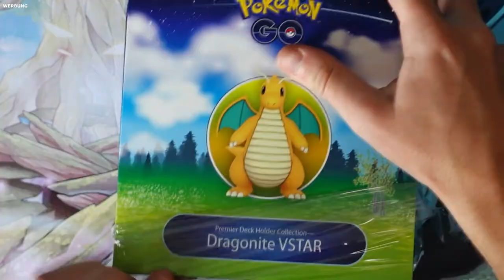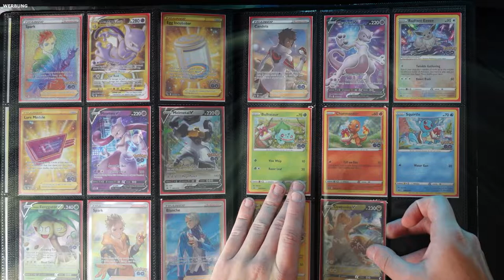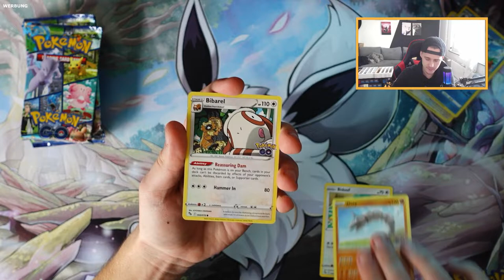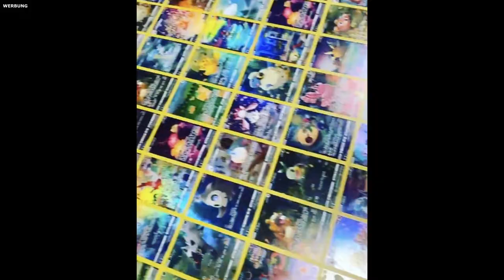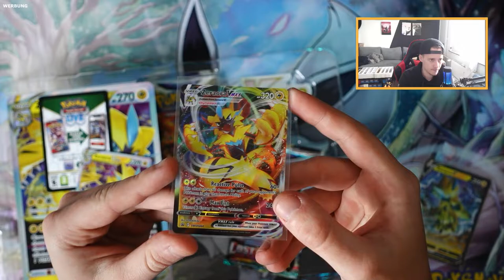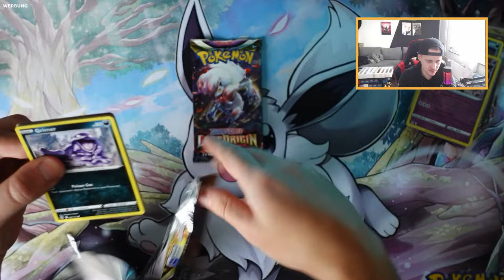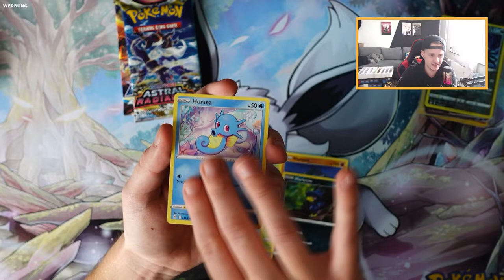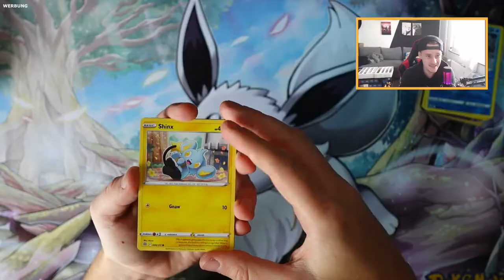LOHNEN sich die NEUEN POKEMON BOXEN? 🤔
Timestamps:
00:00 Intro
00:28 Dragoran VSTAR Box
04:22 Zeraora Box
06:00 Deoxys Box
07:44 Fazit
08:37 Outro